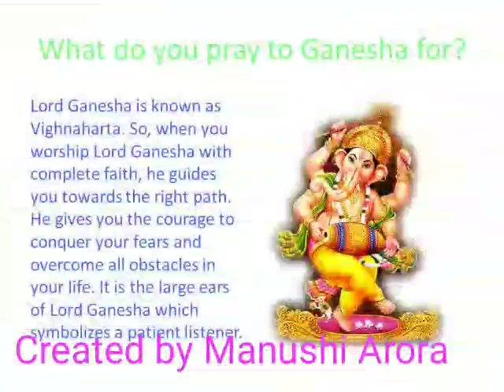HAPPY GANESH CHATURTHI First Video /Manushi Arora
THIS VIDEO TELLS ABOUT THE IMPORTANCE OF LORD GANESHA